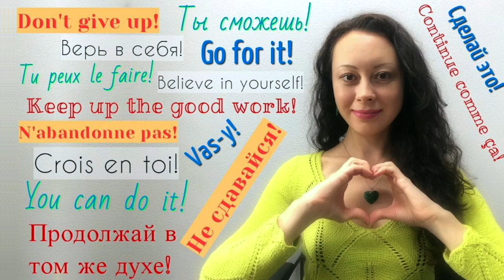How Do Russians Celebrate the Day of Russian Students, or St. Tatiana Day? День студента